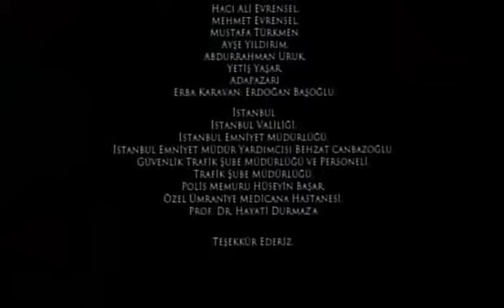The imam yerli film